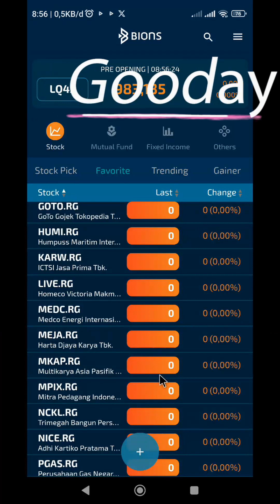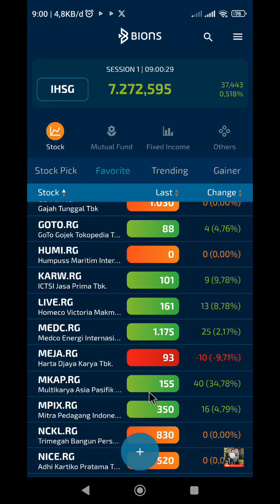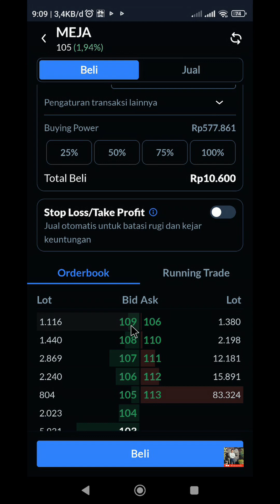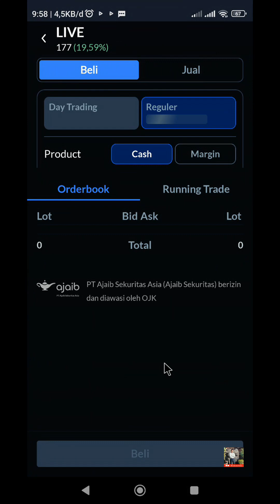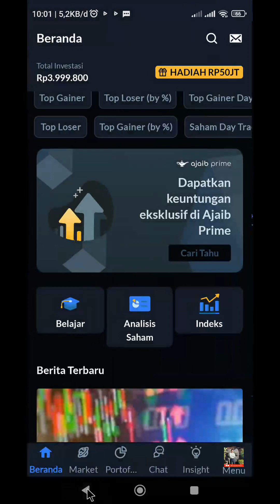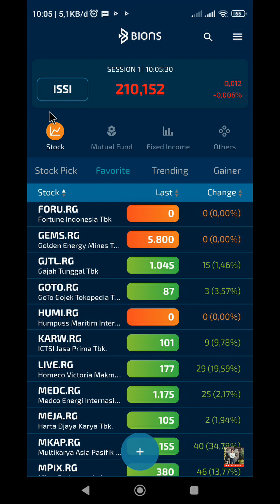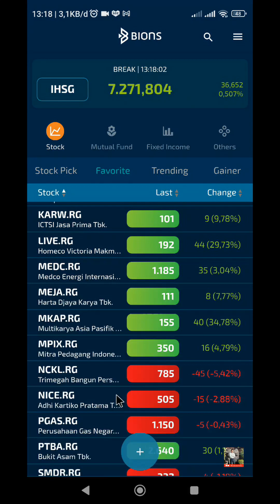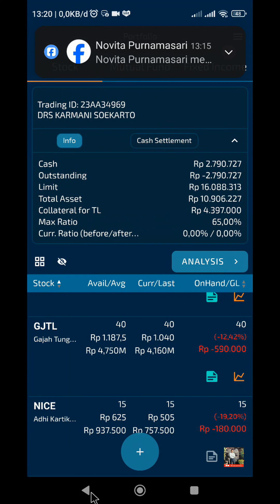IPO saham2 LIVE, MEJA dan MKAP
Kali kita akan mengamati saham IPO dari Emiten LIVE , MEJA dan MKAP